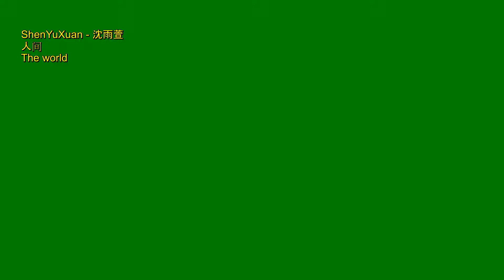The world (人间/ Renjian/ Nhân gian) - ShenYuXuan (沈雨萱/Thẩm Vũ Huyên)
- Hi guys,
I’m a big fan of Shen Yu Xuan. I upload the video with the desire to let you guys know more about Xuan.
The video is translated and edited by Nho Soo
- 大家好！！！
我 是沈雨萱的忠实粉丝。我上传的视频是希望与社区一起传播萱姐的。
不要犹豫，点击“订阅”按钮和“🔔”图标即可获得上传通知。
该视频由Nho Soo 翻译和编辑
请不要重新上传!
谢谢大家！ 在下一个视频中见。
爱大家 ❤